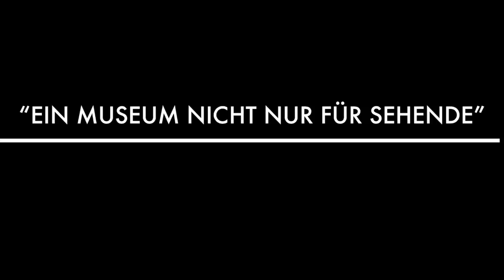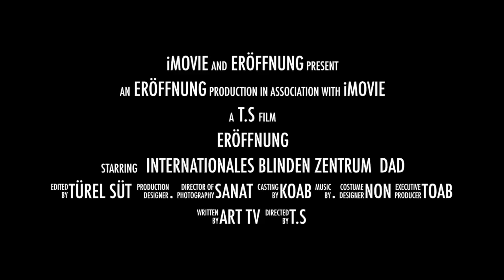MUSEUM DER SINNE - Türel Süt -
MUSEUM DER SINNE